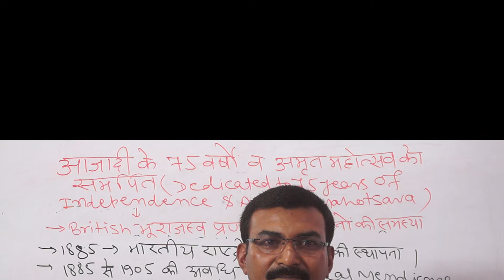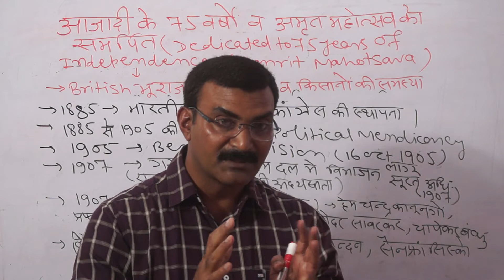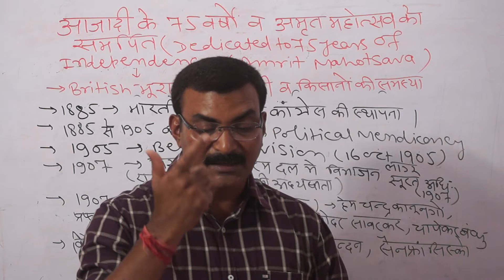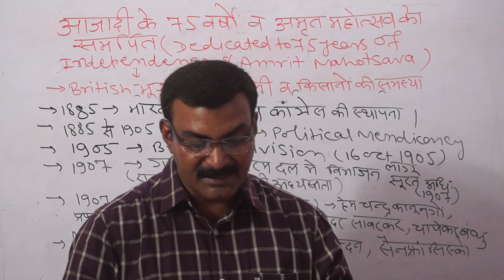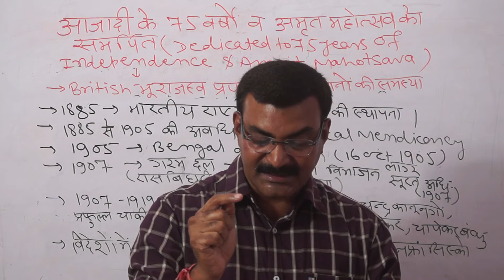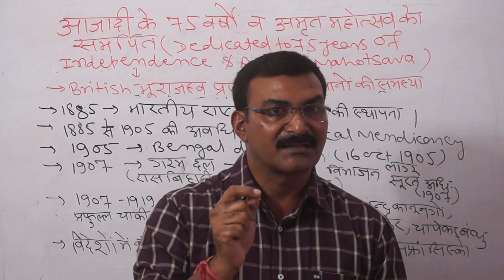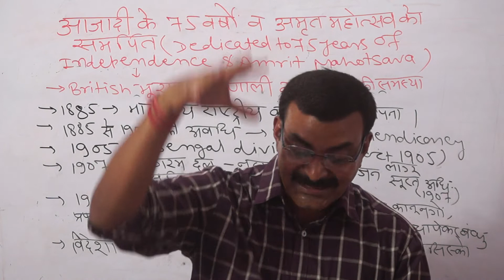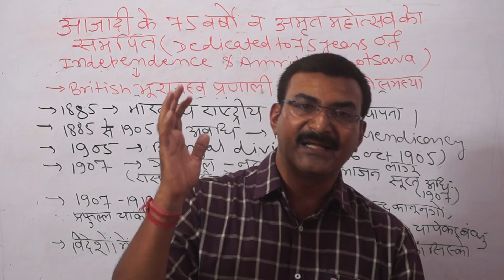L-3: 75 years of India's Independence |भारतीय स्वतंत्रता के 75 वर्ष और स्वतंत्रता आंदोलन को समर्पित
In this Video series we'll try to cover all the events of Indian National Movement at a glance to commemorate our Nation's 75 years of Independence.

Jai Hind🇮🇳